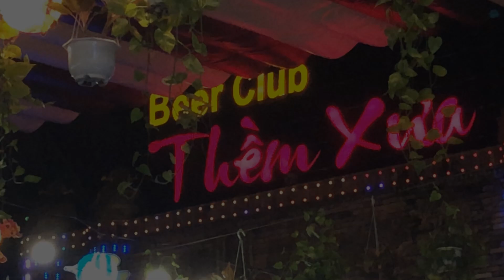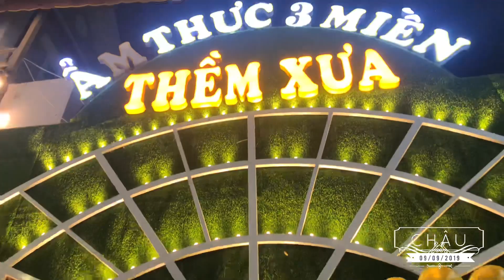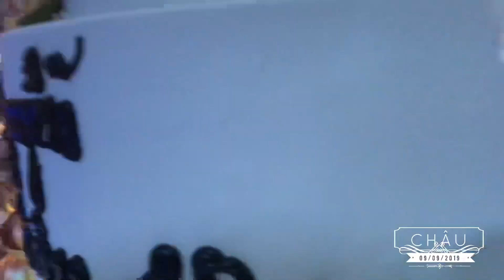Birthday Nguyễn Châu 9/9/2019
Vũ Tani